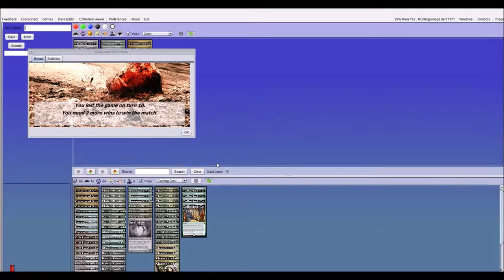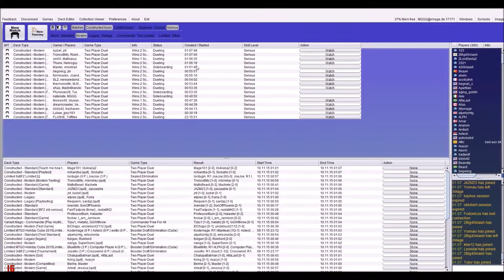[Modern] GB Elves vs 4c Duran Zur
Modern testing
GB Elves vs 4c Doran Zur